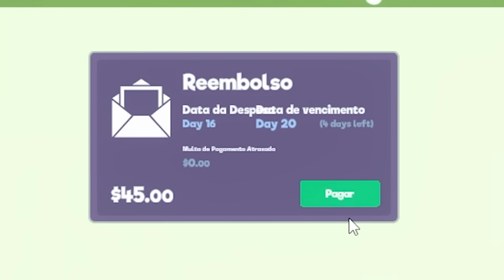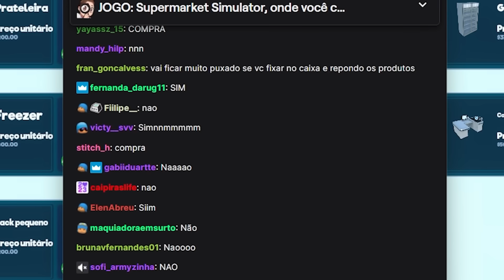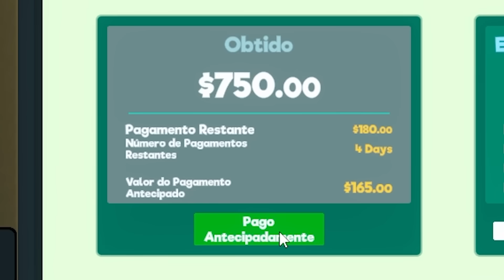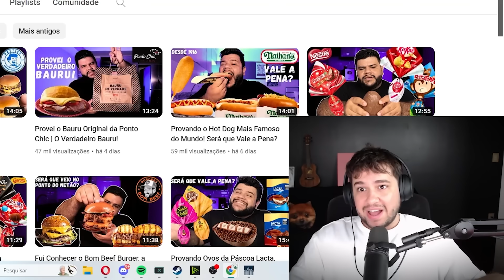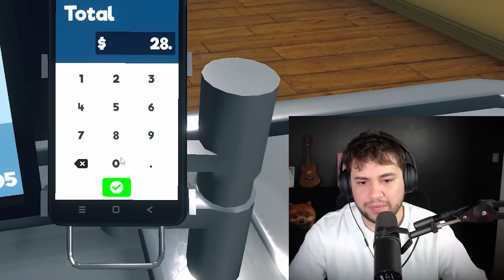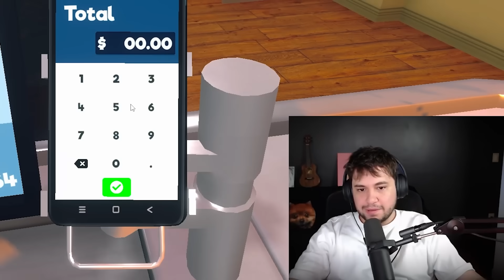O GUANABRINO EXPANDIU E SE TORNOU O MAIOR MERCADO DO BRASIL!